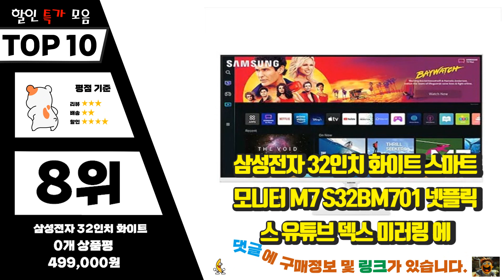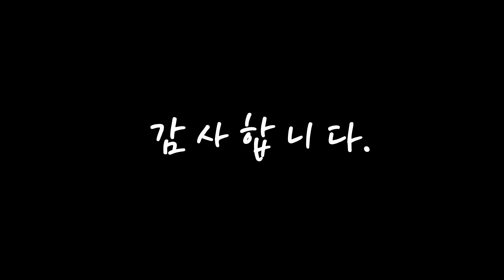삼성m7 핫! 아이템! 정리해 봤어요 추천 TOP10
❤️❤️❤️핫! 아이템! 삼성m7 정리해 봤어요❤️❤️❤️

[00:06]
10위. #[삼성전자 LS32BM702UKXKR] 스마트모니터 M7 블랙 2022년형   [450,000원]

[00:11]
9위. 삼성전자 삼성 스마트모니터 M7 S32BM701 UHD 4K 80cm 32인치 컴퓨터모니터, S32BM701(화이트) [499,000원]

[00:17]
8위. 삼성전자 32인치 화이트 스마트모니터 M7 S32BM701 넷플릭스 유튜브 덱스 미러링 에어플레이, M7 S32BM701/LS32BM701UKXKR [499,000원]

[00:22]
7위. 삼성전자 107.9cm UHD 스마트 모니터 M7, LS43AM700UKXKR [599,000원]

[00:28]
6위. 삼성전자 80cm UHD 스마트 모니터 M7, LS32AM700UKXKR [488,710원]

[00:33]
5위. #[삼성전자 LS32BM703UKXKR] 스마트모니터 M7 화이트 2022년형   [469,970원]

[00:39]
4위. 삼성전자 스마트모니터 M7 S43BM700 108cm 110cm 4K UHD 스피커내장 43인치모니터 [599,000원]

[00:44]
3위. 삼성전자 스마트모니터 M7 S32AM701 화이트 UHD 4K 32인치 C-Type 덱스 미러링 넷플릭스 유튜브, LS32AM701UKXKR [498,000원]

[00:50]
2위. 삼성전자 43인치 스마트 모니터 M7 S43BM700 4K UHD Youtube 넷플릭스, M7 S43BM700/LS43BM700UKXKR [599,000원]

[00:55]
1위. 삼성전자 스마트모니터 M7 UHD 4K 32인치 DeX IoT SmartThings 미러링 넷플릭스 유튜브 / 블랙 화이트, 1. S32BM700 블랙 [489,000원]